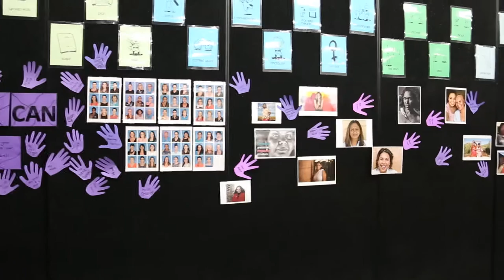A year in the life of BSHS 2018